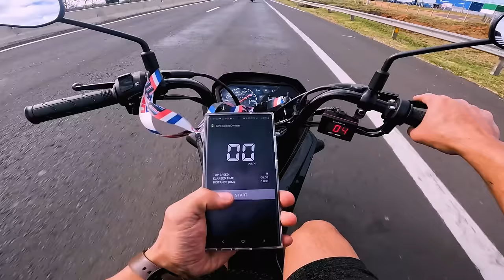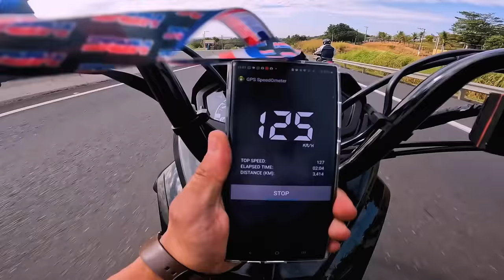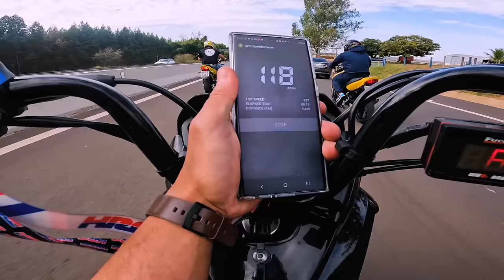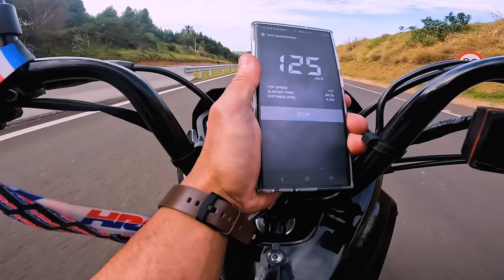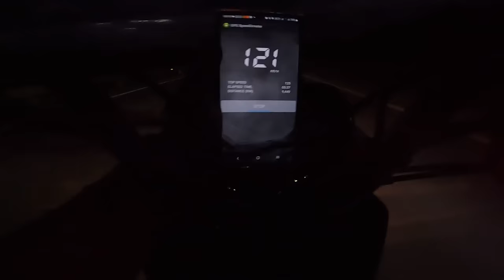POP 110i TROQUEI RELAÇÃO E FUI NUM ROLE DE 200 KM SEM PLACA